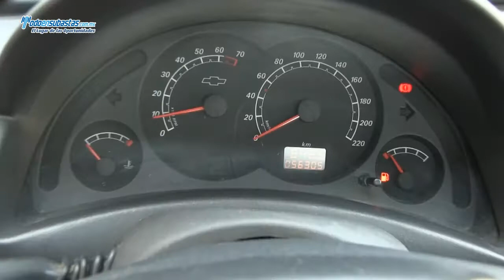Chevrolet / Tornado Paquete B 1.8 Lts / 2011